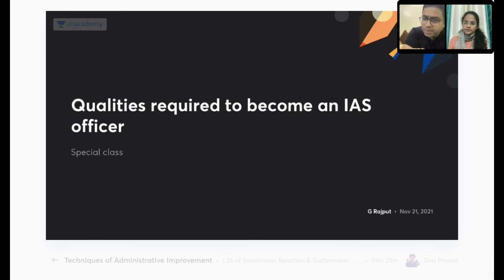When & How many mock tests attempts are required for Prelims Exam? | By IAS Jagrati Awasthi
In this video, Jagrati Awasthi will discuss When & How many mock tests attempts are required for Prelims Exam? for UPSC CSE Preparation.

1. Learn from your favourite teachers | अपने पसंदीदा शिक्षक से सीखें
2. Dedicated doubt sessions | समर्पित समाशोधन सत्र
3. One Subscription, Unlimited Access | एक सदस्यता, असीमित एक्सेस
4. Real-time interaction with Teachers | शिक्षकों के साथ वास्तविक समय पर बातचीत
5. Unlimited Test Series and PDF Notes | असीमित टेस्ट सीरीज़ और पीडीएफ नोट्स
6. Full syllabus coverage | पूर्ण पाठ्यक्रम कवरेज
7. Download the videos & watch offline | वीडियो डाउनलोड करें और ऑफ़लाइन देखें